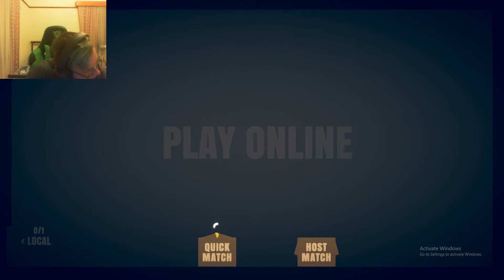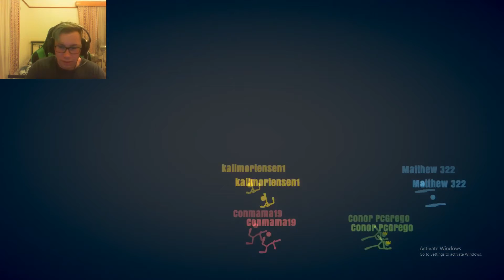My Favourite Game | Stick Fight The Game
This is one of my favourite games